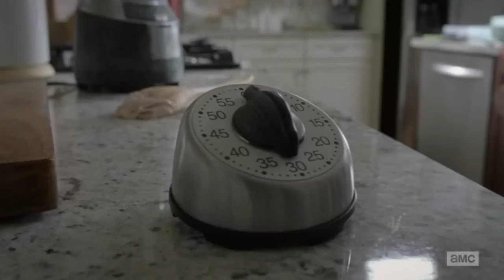Parsonsfield - "Weeds or Wildflowers" on The Walking Dead